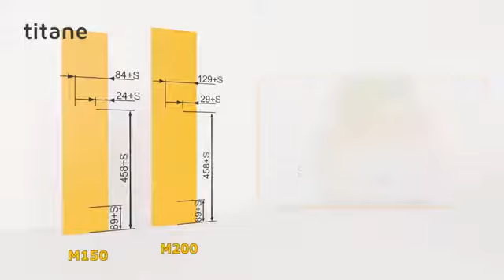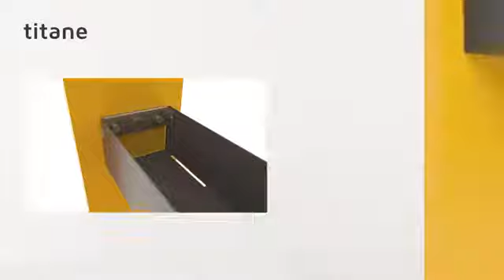How to install Titan Narrow Kitchen Larder by Buller Ltd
Titan is a new addition to our extensive kitchen cabinet storage range. Following the latest trends it's finished in grey anthracite colour and features a soft-closing function.

Suitable for 150 mm or 200 mm wide cabinet
Two metal trays finished in anthracite grey
Full extension Soft Close Runners with 5D front adjustment
Comes complete with bottle dividers and anti-slip matt
Min cabinet depth required: 460 mm
Runners fit to the left side of a cabinet carcass